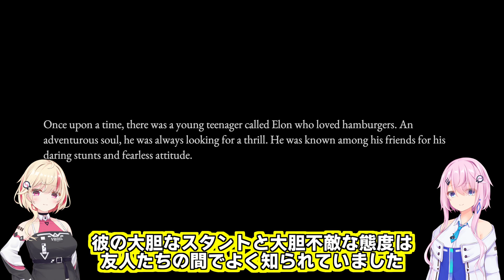【けっこう楽しい】無人島でハンバーガーを250個集めるアクションゲーム『Elon and the Divine Proof』【CeVIOAI実況/ユニちゃん・フィーちゃん】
Steamで2024年09月05日にリリースされた3Dアクションプラットフォーマー【Elon and the Divine Proof】をソフトウェアトーク/ボイスロイドで実況プレイしました。
2回やったけど楽しかったです(*´▽｀*)
なぜかベイマックスを思い出しました。

★使用Software
CV：フィーちゃん（CeVIO AI）
CV：ユニちゃん（CeVIO AI）
CV：さとうささら（CeVIO AI）

【立ち絵】
【kulori】
CCD-0500 フィーちゃん

Elon and the Divine Proof "PC Gameplay" & "Review"